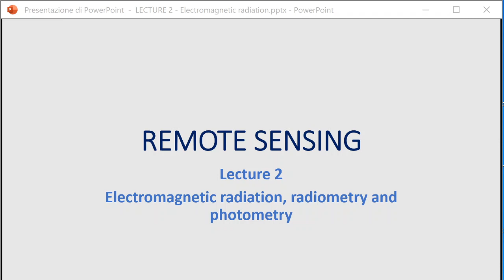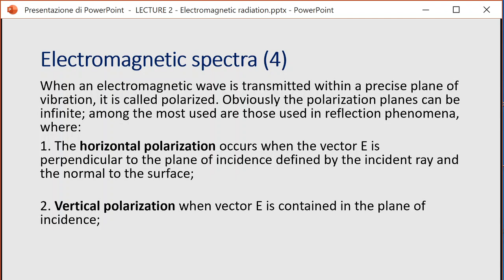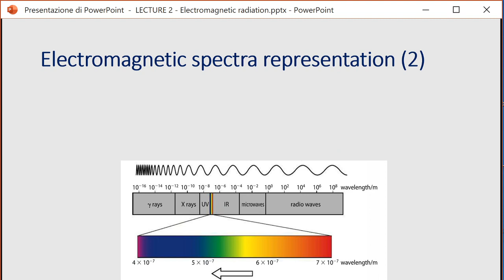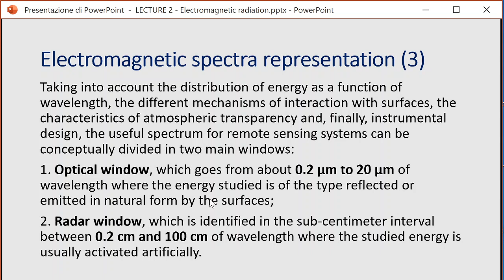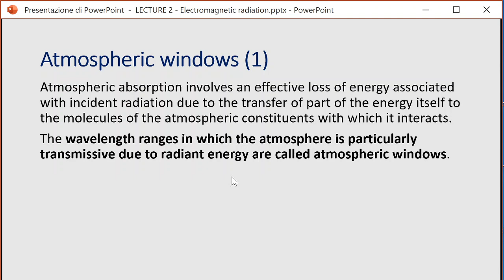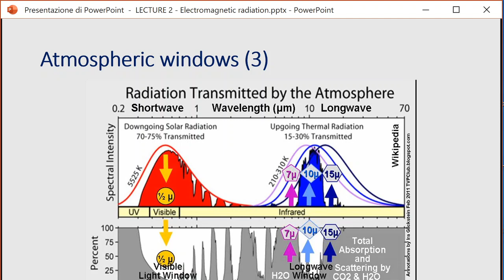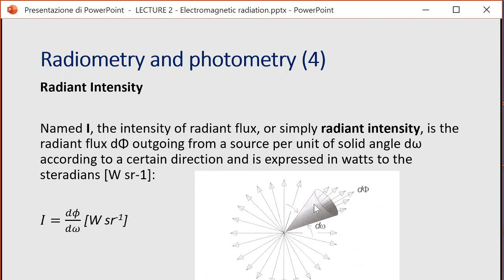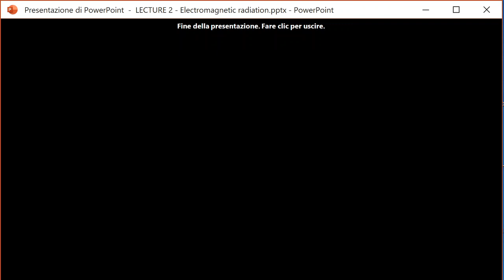Lecture 2 Electromagnetic radiation